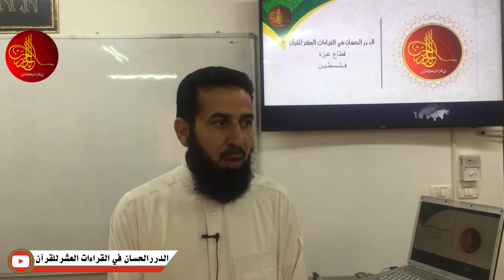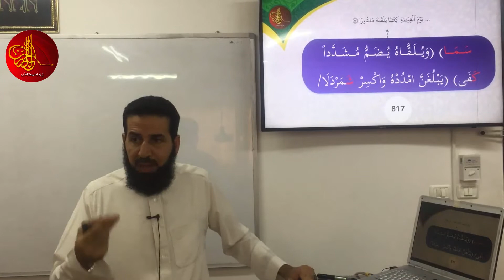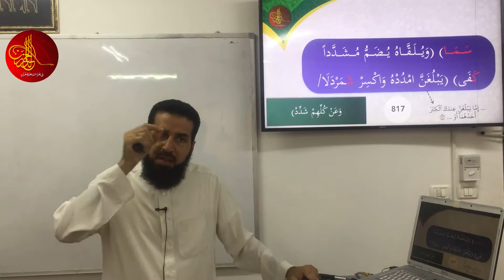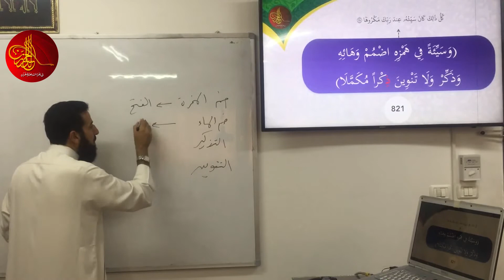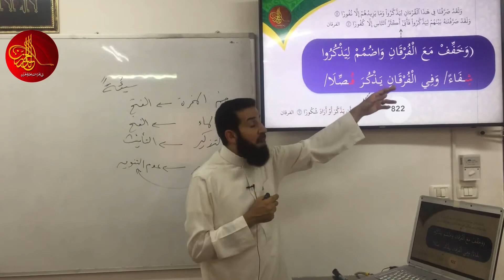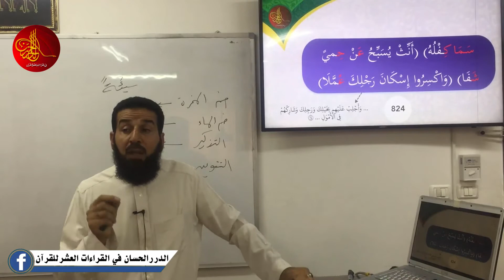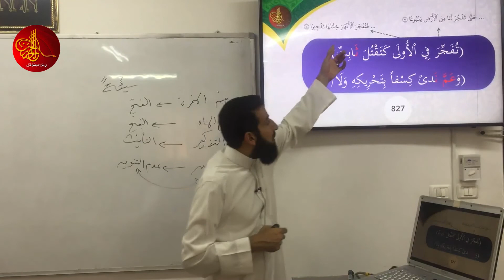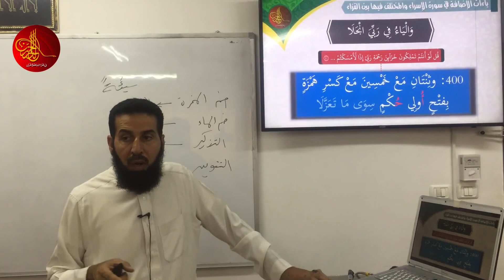[23] فرش الحروف( سورة الاسراء ) | شرح متن الشاطبية | الدكتور أحمد أبو سمهدانة | الدورة الثانية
شرح متن الشاطبية، فرش الحروف، سورة الاسراء، الأبيات 816 حتى 829 -
الدكتور/ أحمد أبو سمهدانة - المجاز في القراءات العشر الصغرى والكبرى والأربع الشواذ - عضو مشيخة المقارئ الفلسطينية
يمكنكم متابعتنا على الصفحة الرسمية للدر الحسان في القراءات العشر للقرآن على فيس بوك
ولمشاهدة جميع المحاضرات المسجلة على قناتنا على يوتيوب
مع ضرورة الاشتراك وتفعيل زر الجرس
1/ كتاب رواية {الإمام قالون عن نافع} من طريق الشاطبية -أصولاً وفرشاً-:
2/ كتاب رواية {الإمام ورش عن نافع} من طريق الشاطبية -أصولاً وفرشاً-:
3/  كتاب قراءة {الإمام ابن كثير المكي} براوييه "البزي و قنبل" من طريق الشاطبية -أصولاً وفرشاً-:
4/ كتاب قراءة {الإمام أبي عمرو البصري} براوييه "الدوري و السوسي" من طريق الشاطبية -أصولاً وفرشاً-:
5/ كتاب قراءة {الإمام ابن عامر الشامي} براوييه "هشام و ابن ذكوان" من طريق الشاطبية -أصولاً وفرشاً-:
6/ كتاب رواية {الإمام شعبة} من طريق الشاطبية -أصولاً وفرشاً-:
7/ كتاب قراءة {الإمام حمزة الزيات} بللقرآن "خلف و خلاد" من طريق الشاطبية -أصولاً وفرشاً-:
8/ كتاب قراءة {الإمام الكسائي} براوييه "أبو الحارث و الدوري" من طريق الشاطبية -أصولاً وفرشاً-:
9/ كتاب {قراءة أبي جعفر المدني} براوييه "ابن وردان و ابن جماز" من طريق الدرة -أصولاً وفرشاً-:
10/ كتاب {قراءة يعقوب الحضرمي} براوييه "رويس و وروح" من طريق الدرة -أصولاً وفرشاً-:
11/ كتاب {قراءة خلف العاشر} براوييه "إسحاق وإدريس" من طريق الدرة -أصولاً وفرشاً-:
12/ كتاب {تكليف لطلبة دورات تأهيل سند القرآن الكريم} أكثر من ألف سؤال وجواب،،، بقراءة عاصم بن أبي النجود من طريق الشاطبية